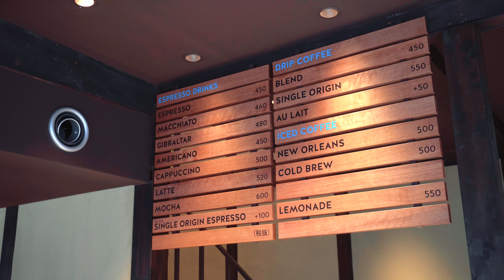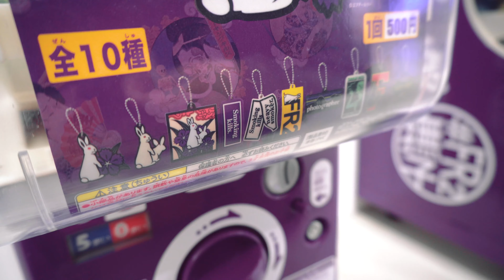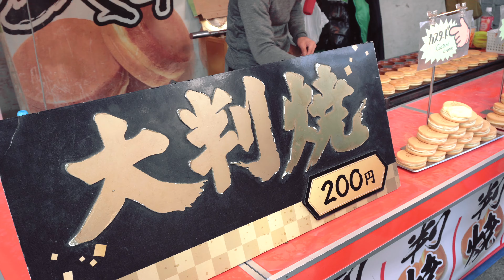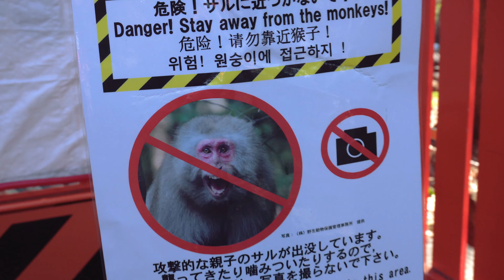【京阪奈#3】除了藍瓶咖啡你還有其他選擇！跟著我們京都一日散步～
📍Blue Bottle 藍瓶咖啡「京都六角店」：〒604-8135 京都府京都市中京区三文字町226-1
📝大家對藍瓶咖啡應該已經不陌生了，京都六角店是去年（19年）才開幕的新景點，改建自百年自行車店，整間店從外觀到裝潢走一個傳統木製老屋風格，二樓的座位可以透過窗邊觀察京都的街道，非常詩意！

📍麺屋 猪一：〒600-8033 京都府京都市下京区恵美須之町542 1F
📝猪一是朋友推薦的，當天沒有排很久就進去啦！想吃點不一樣的人，絕對推薦點「和牛拉麵」， 1200 日幣就能吃到和牛，湯頭也是屬於可以入口的（不過喝到最後可能會覺得太鹹）但總體來說完全殼以！

📍% ARABICA 「京都藤井大丸店」：〒600-8031 京都府京都市下京区 四条下る貞安前之町605
📝之前去香港就喝過 % ARABICA ，雖然沒有一個很會辨別咖啡的味覺，但我真心喜歡他們家冰拿鐵，很香濃～如果想走一個文青咖啡店行程，那麼就不要錯過他啦！

📍FR2 撫子：〒605-0073 京都府京都市東山区祇園町北側292-2
📝FR2「 FXXKING RABBITS 」（頭狂色情兔）是這幾年從 Instagram 竄紅的攝影師潮流品牌，也是陳先生每次到日本都會朝聖的品牌，，每間分店都有各自代表的植物與顏色，非常值得造訪。